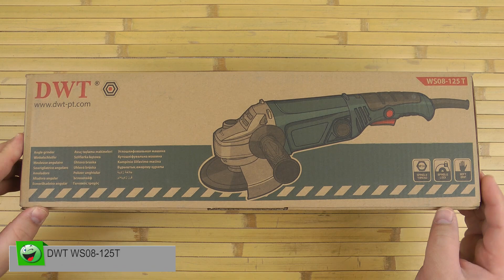Распаковка DWT WS08-125T